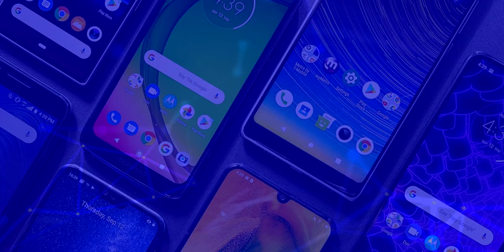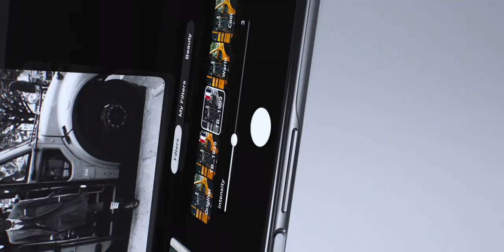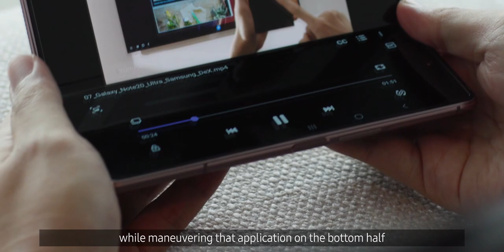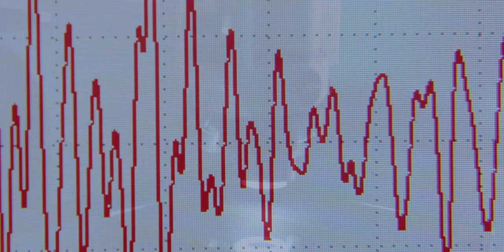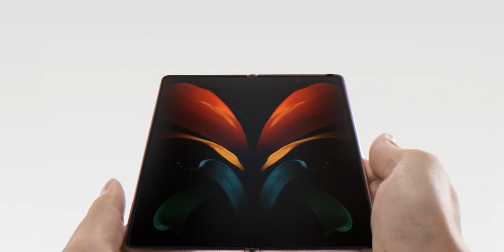Samsung Galaxy Z Fold 2 ¡INCREÍBLE CELULAR PLEGABLE! ¿VALE LA PENA COMPRARLO POR $1,999 DOLARES?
En este video te cuento todas las características del nuevo Samsung Galaxy Z Fold 2, un smartphone enfocado en la productividad y que llega a un costo de $1,999 dolares. ¿Valdra la pena comprarlo?